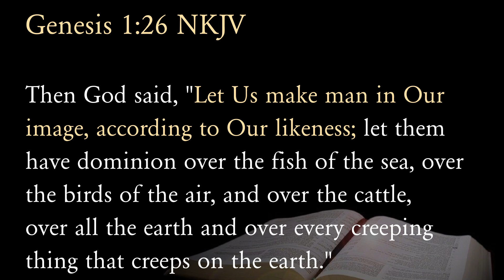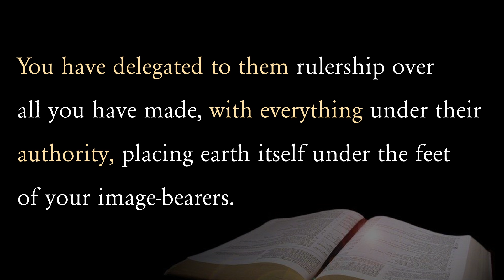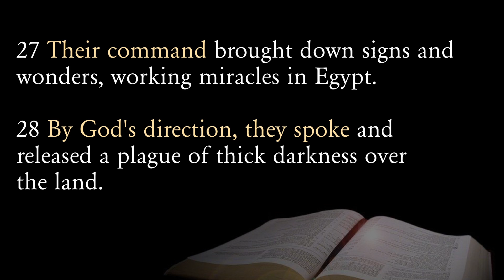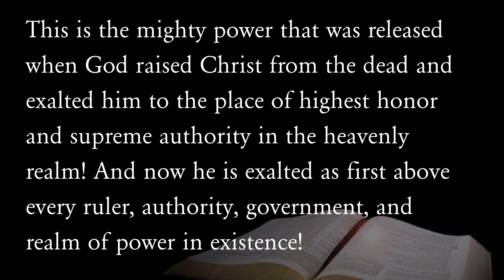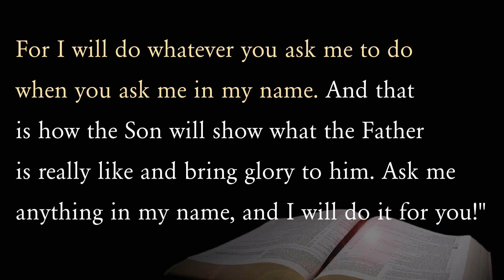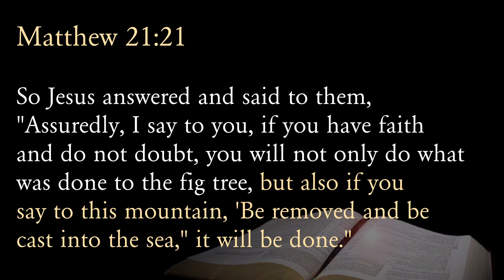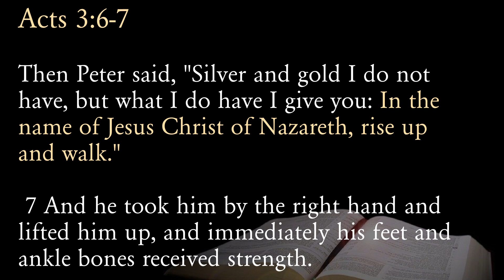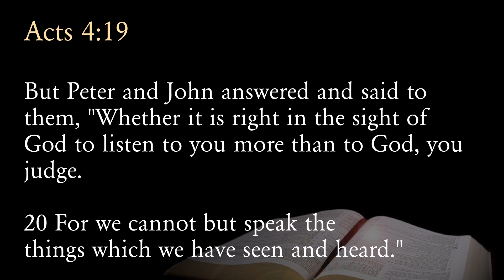A Firm Foundation: UNDERSTANDING POWER AND AUTHORITY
July 3, 2022 Sermon

One of my goals through this series is help you develop a more intimate
relationship with God. There is a reality that has to be addressed. You will not pursue intimacy with someone you don’t trust.

We live in a day where there is so much confusion about the nature and plan of God that we are no longer sure of God is truly good.

Then He called His twelve disciples together and gave them power and authority over all demons, and to cure diseases.